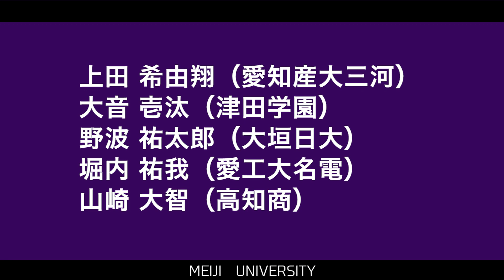明治大学推薦合格者公開！フェアプレー弾・菅原など14人中12人が甲子園出場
【記事】U18代表の飯塚 脩人（習志野）を筆頭に今年の早稲田大スポーツ推薦合格者4名の顔ぶれが豪華すぎる！！

【動画】2019年・U18日本代表の卒業後の進路を公開！！なんとドラ1が6人も！【進路一覧】